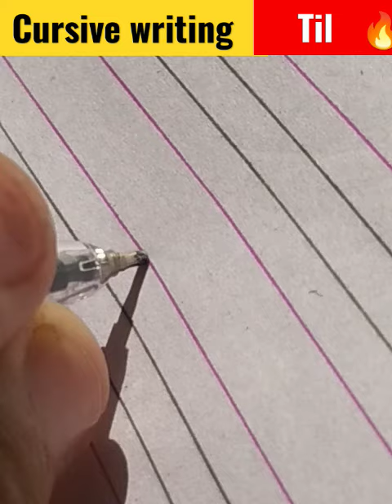cursive writing TIL नाम टील काcursive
cursive writing name til
cursive writing different
cursive writing beginners
cursive writing capitals
cursive new handwriting

name in cursive
raj calligraphy
name in English
names of cursive til